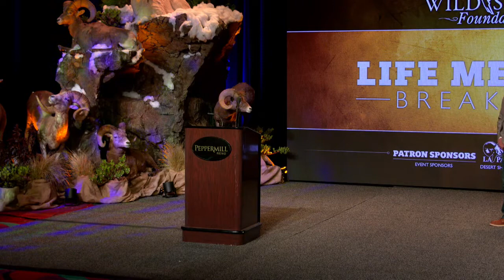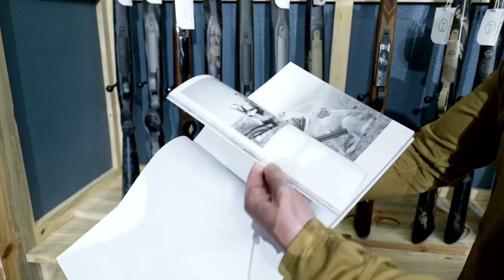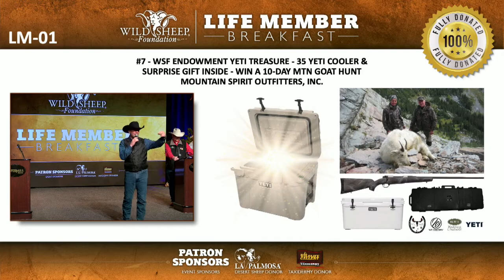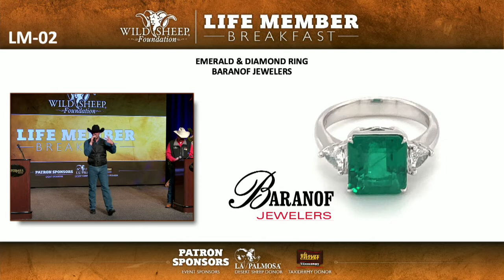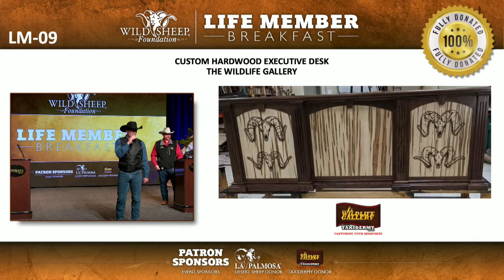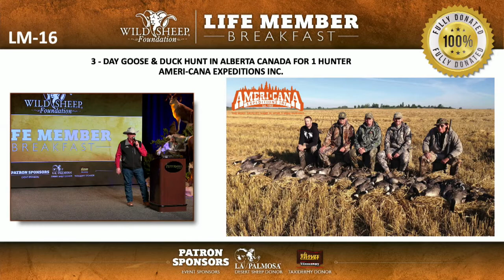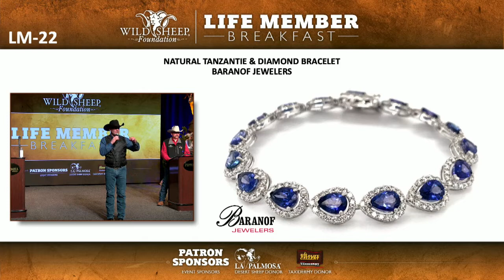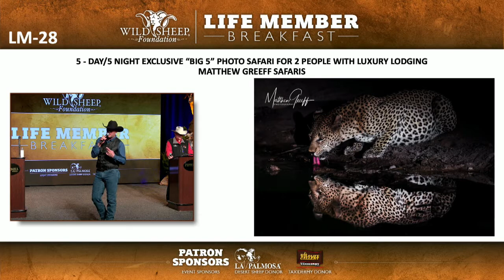Life Member Event January 2021